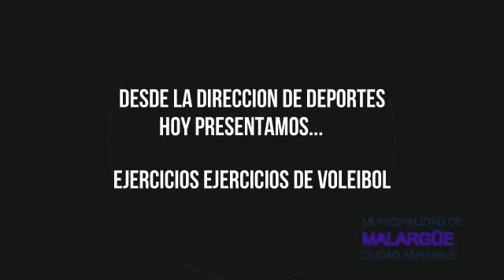MeQuedoEnCasa DANIEL BALVERDI DESAFIO 1